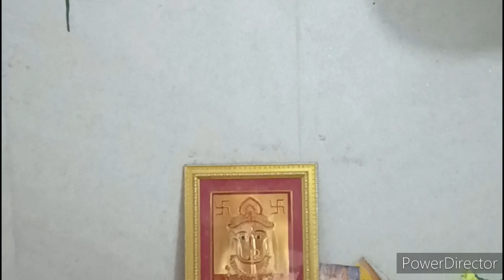Shorewala mandir shakambari Mata ,bhiwani || शोरे वाला मंदिर